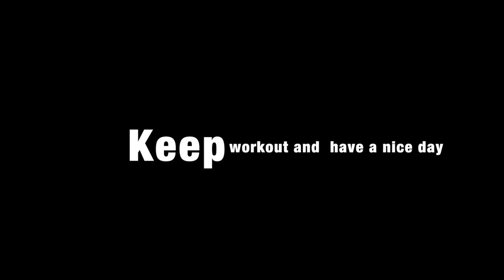Crazy Teddy Bear Chest workout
Videon handlar om träning